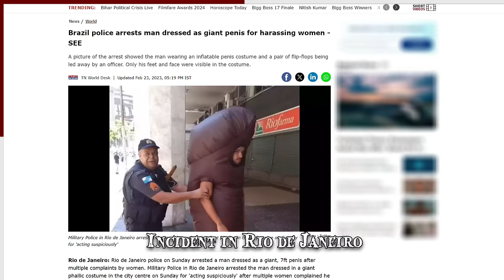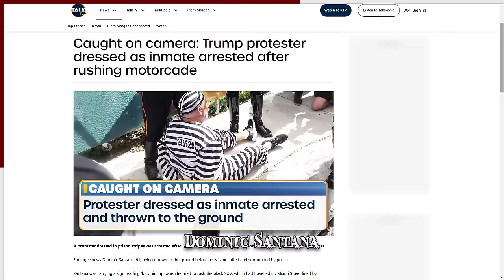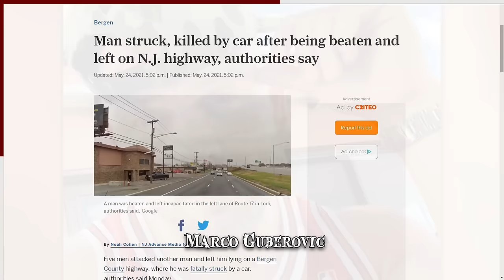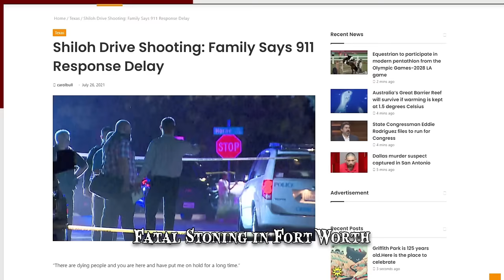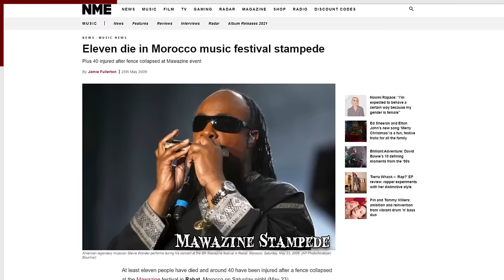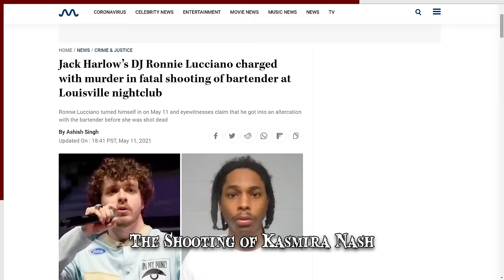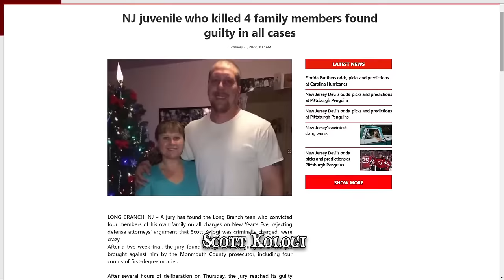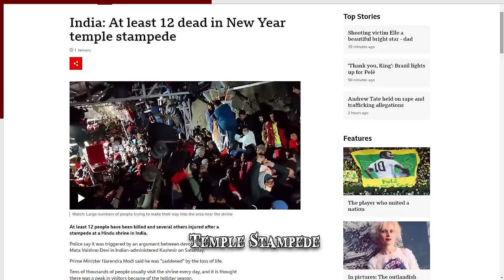When Acting Like a D*ck in Public Goes Wrong